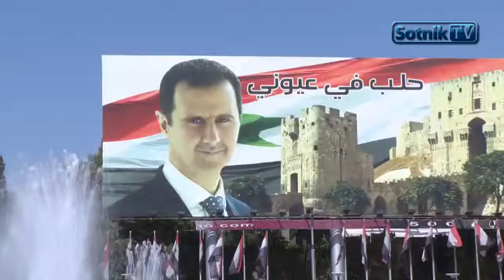Вагнеровский груз 200 россиян из Сирии. За что воюете? за деньги!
Супер Сотник ТВ!